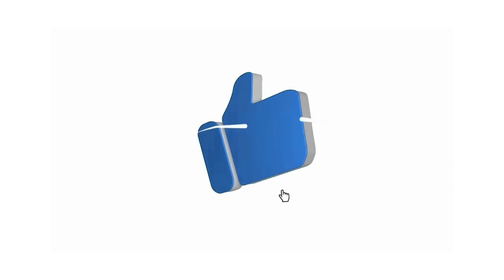Jake Mate: Daniel Noboa está en un acto de provocación a México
Daniel Noboa está en un acto de provocación a México: Así lo declaró el Presidente de la Republica Bolivariana de Venezuela Nicolás Maduro en la cumbre de CELAC.
Estas declaraciones ponen en Jake mate al Gobierno de Ecuador
Únete a este canal para acceder a sus beneficios: